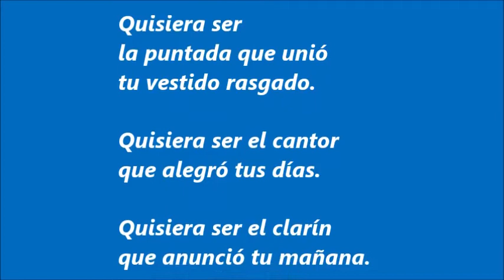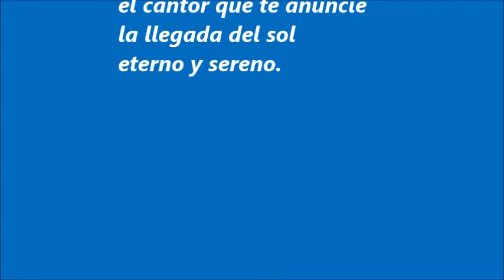1201. Quisiera ser.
Quisiera ser
la puntada que unió
tu vestido rasgado.

Quisiera ser el cantor
que alegró tus días.

Quisiera ser el clarín
que anunció tu mañana.

Quisiera ser
el manto que cubrió tu frío,
mucho más quisiera ser.

Quisiera ser
la posada que acoja
tu cuerpo cansado.

Quisiera ser
el acorde en tu melodía.

Quisiera ser
el faro que alumbre
el sendero de tus virtudes
y la noche de tus desvelos.

Y quisiera ser finalmente
el cantor que te anuncie
la llegada del sol
eterno y sereno.